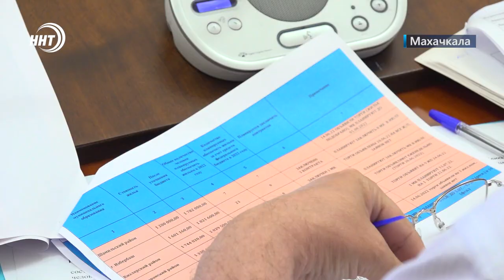Жильё сиротам. Программа провалена?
Дагестан может вновь провалить программу по обеспечению жильем детей сирот. Эту обеспокоенность выразили на очередном заседании правительства региона с главами муниципалитетов.

Кто в лидерах по освоению бюджетных средств и участию в госпрограмме, а кто в аутсайдерах разбиралась Патимат Ханапова.